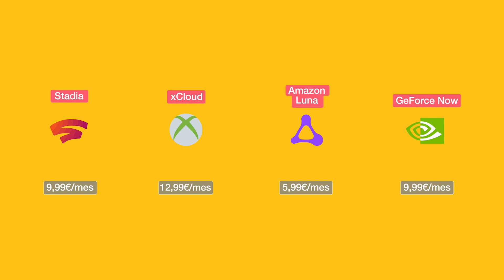How to de Jazztel: Jugar en la nube ¿Cómo funciona?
¡Hola usuarios de Jazztel! Desde hace ya un tiempo, la gran promesa de las consolas era olvidarse del dispositivo fijo, de la consola física como tal, para jugar “en la nube” mediante consolas servidores de las propias empresas, ofreciendo siempre las mejores especificaciones pero sin cambiar nunca de consola. Hoy vamos a ver cómo funciona y qué opciones tenemos para jugar en la nube.